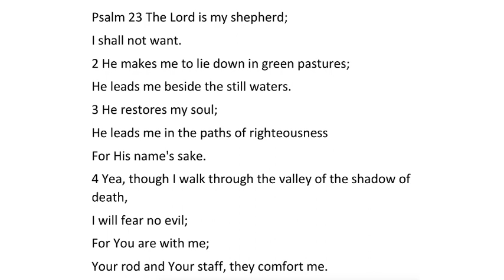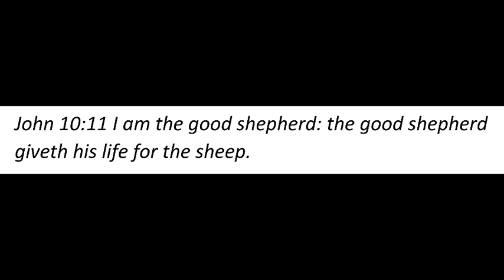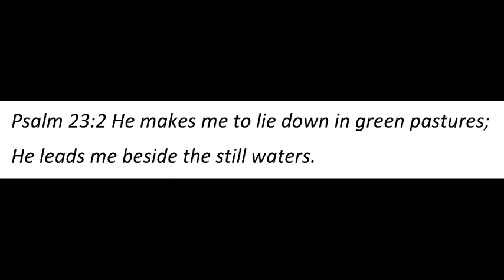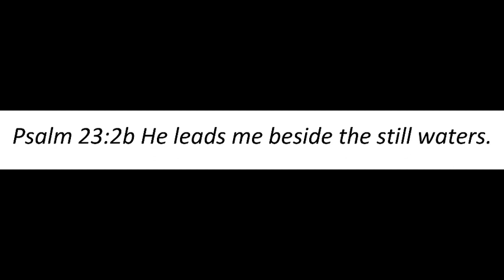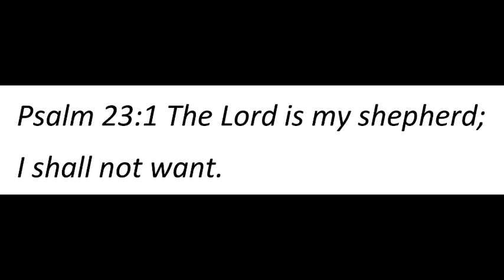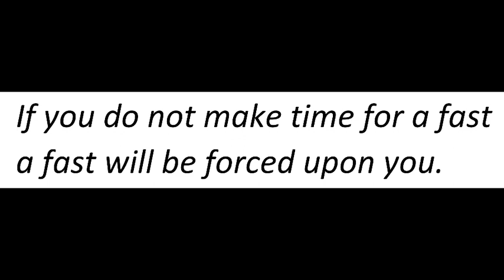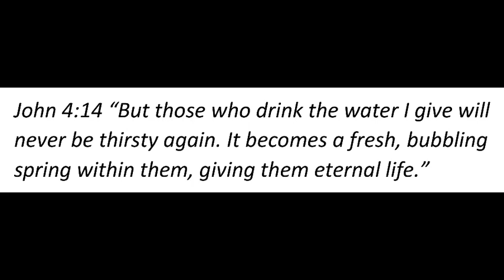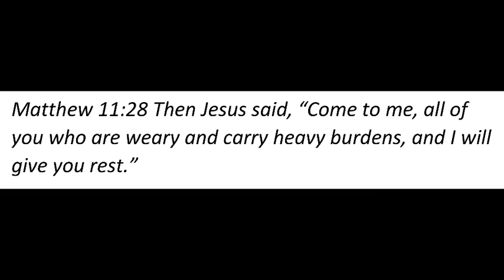The Sanctuary. Sunday Service. Psalm 23:2. 1/22/23. Pastor Billy Tingle.